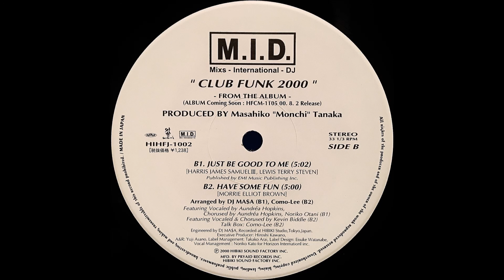Como-Lee - Have Some Fun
The Whispers - And The Beat Goes On
B.T. Express - Have Some Fun